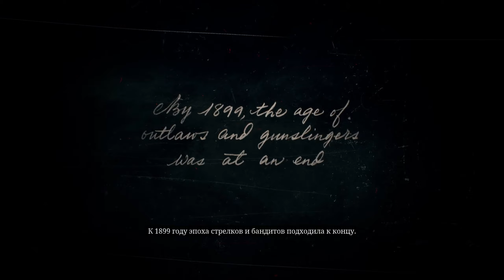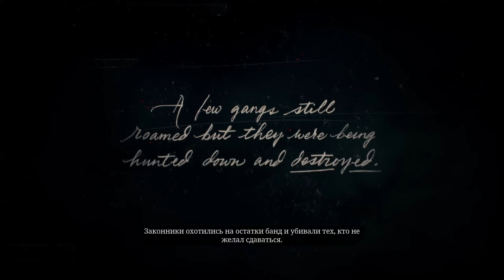Red Dead Redemption #1 Gameplay only 2020-11-10 00:31